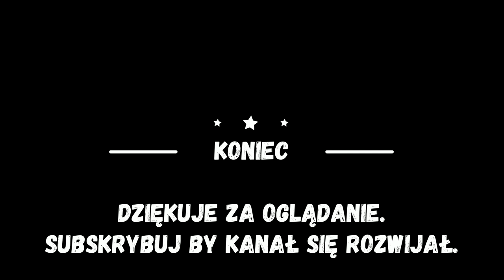PODWÓJNA .....podwójna .... czyli Król Julian może wszystko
Piraci drogowi są zawsze i wszędzie , ale to ciekawy przypadek no i to - podwójna. podwójna ;-)
Ale jest to bardzo niebezpieczne wykroczenie , bo zjazd z góry , od razu za przejściem dla pieszych i brak widoczności. Kilka sekund szybciej na mecie ( czyli w domu, w pracy itd ) przesłania zdrowe myślenie i zachęca do ryzykownego zachowania, ale ryzykuje swoim życiem, pasażerów oraz wszystkich uczestników na drodze.

Wesołych Świąt dla wszystkich widzów. Niech droga do domu będzie bezpieczna, a zdrowie, rodzina i przyjaciele będą  najważniejszym celem w życiu.